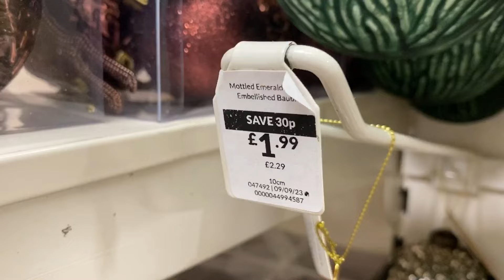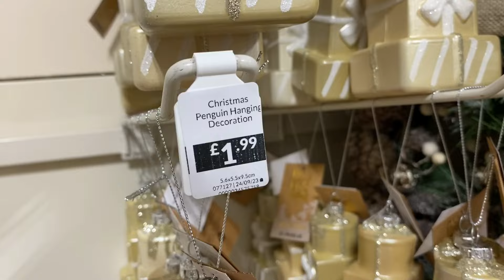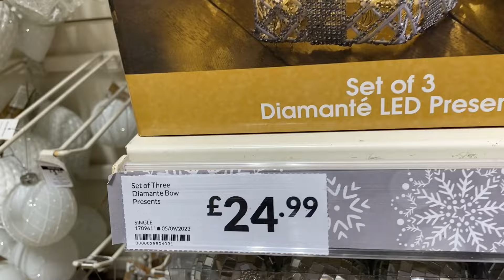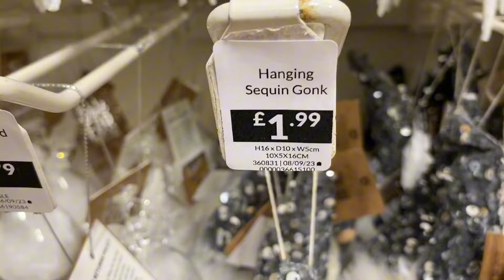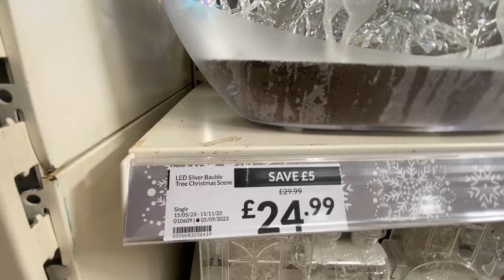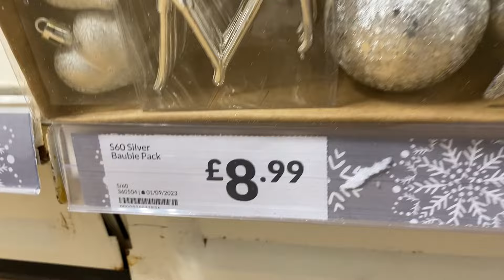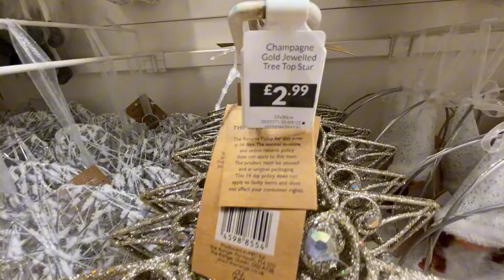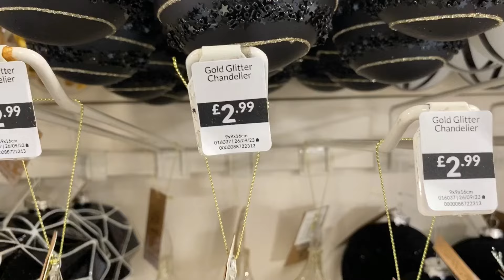WHAT'S NEW IN THE RANGE 2023 ‼️ 🎄COME SHOP WITH ME AT THE RANGE Decor, Gifts 😍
Hello Everyone! Come Shop With Me at THE RANGE ‼️